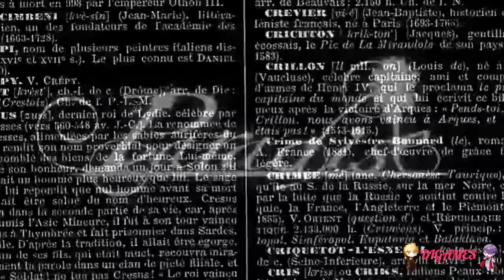Paradise (Mitsugi) #03 - ¡LLEGAMOS A LA ISLA!